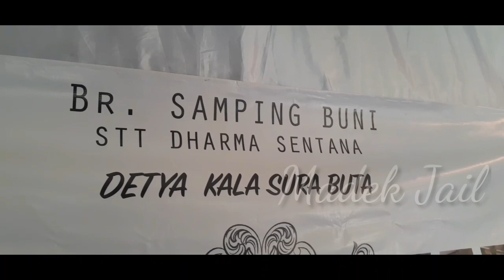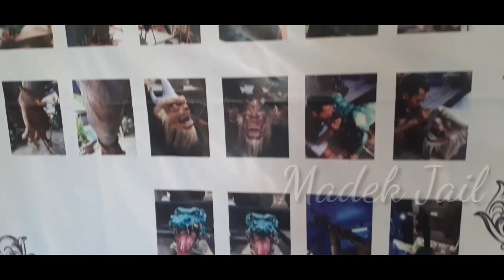Ogoh Ogoh 2020 Br. Samping Buni Denpasar Bali